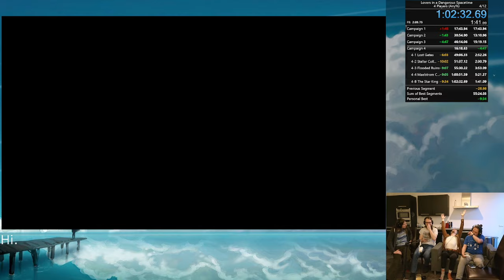Boss Battles: Any% Speedrun Highlights (from FWR on 27 April 2024)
Speedrun Boss Highlights for Lovers in a Dangerous Spacetime.
Chielt is our pinch hitter for the bosses, huge props for the clutch together with the team.

Archiethon run is on the 10th of May (2024).
ft.  @chieltbest @Nomen_Latinum @TwoFeetDrum

0:00 Introduction
0:18 Ursa Major (The Great Bear)
1:33 Cetus (The Sea Monster)
3:15 Orion (The Hunter)
5:30 Cepheus (The Star King)
6:45 Royal Pupils (Final Phase)
7:17 World Record!